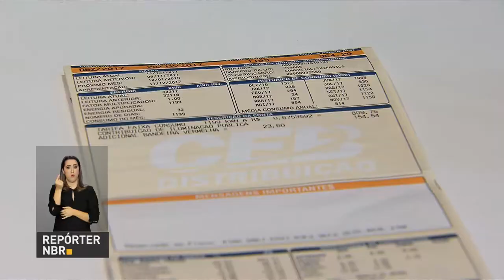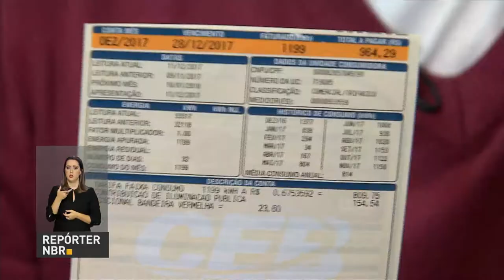Tarifa branca começa a valer em janeiro de 2018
REPÓRTER NBR - 15.12.17: a partir de janeiro de 2018, começa a valer a tarifa branca. A nova modalidade tarifária será aplicada, inicialmente, para quem consome a partir de 500 kw/h por mês. A adesão é voluntária.